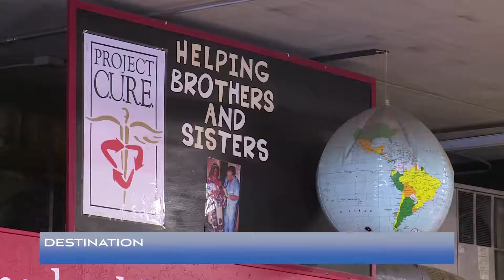H.E. Margaret Kenyatta delivers Project CURE consignment to Chemolingot Hospital, Baringo County.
First Lady Margaret Kenyatta hands over the Project C.U.R.E. Medical Supplies and Equipment consignment to Chemolingot Hospital, Baringo County.